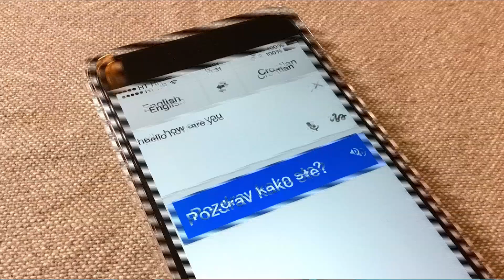El Pulso | El futuro está aquí: Las nuevas sorpresas de los teléfonos móviles | Telemundo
Video Oficial de Telemundo ElPulsoMashable. Christian Acosta le da un vistazo a los usos más útiles y recientes para los teléfonos móviles